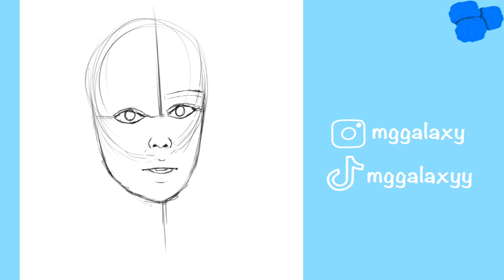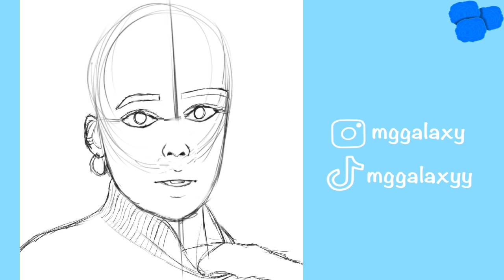Portrait Drawing | Full Timelapse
Hey guys! Welcome back to another video. In this video, I am drawing another portrait. I drew this a little differently than from what I’m used to, mainly the sketch and the lineart. I enjoyed the process and I like how this turned out. I hope you guys enjoy this video. Bye! :D